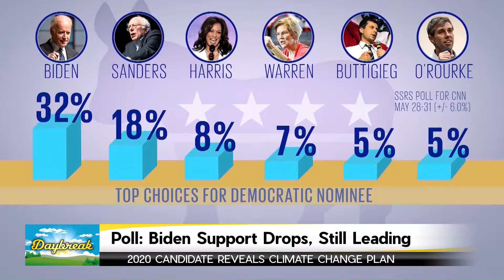Poll: Biden Support Drops, Still Leading